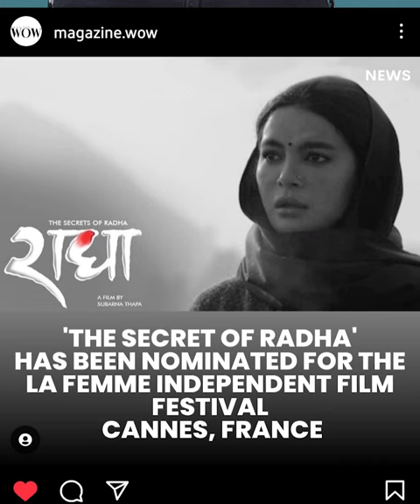Looks from Cannes 2023 | Maggie Doyne WOW Magazine Cover | The Secrets of Radha | WOW This Week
Sara Maharjan breaks down the top stories covered on WOW Magazine for the 4th week of May 2023.

Sui Cho Yuan, a 16-year-old Chinese climber becomes the youngest woman to conquer Mount Everest on May 15.

‘The Secrets of Radha’ Directed by Subarna Thapa, has been selected for the ‘La Femme Independent Film Festival’ being held in Cannes, France.

We showcased some of the best looks from the Cannes Film Festival. Gemma Chan looked particularly stunning.

We revealed the cover of our May issue featuring the CEO of BlinkNow Organization and co-founder of Kopila Valley, Maggie Doyne.